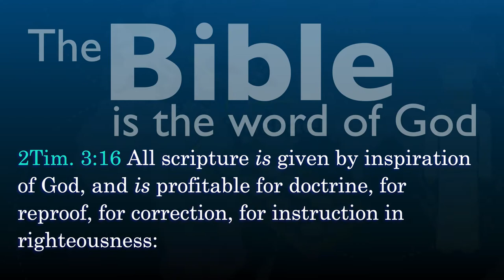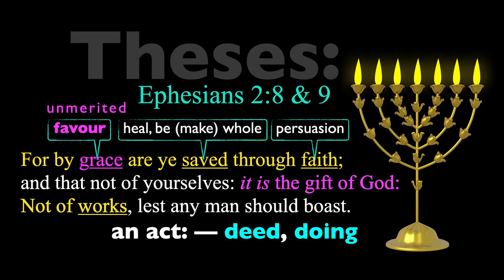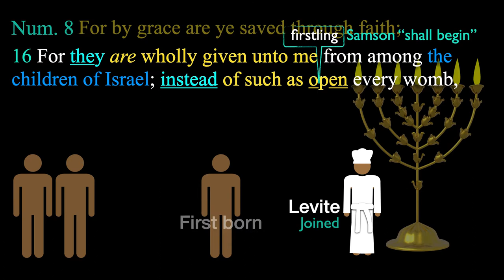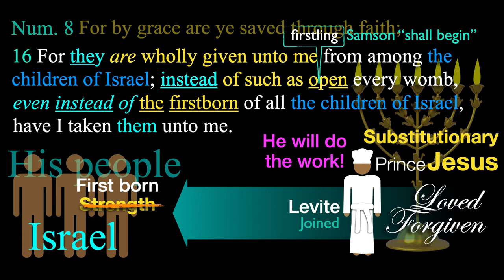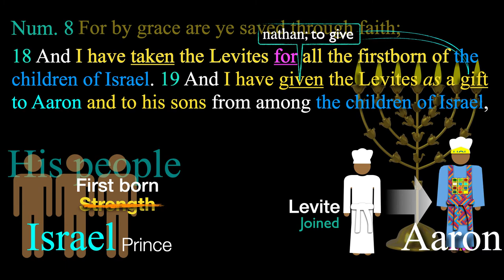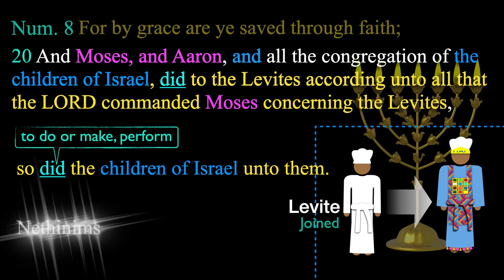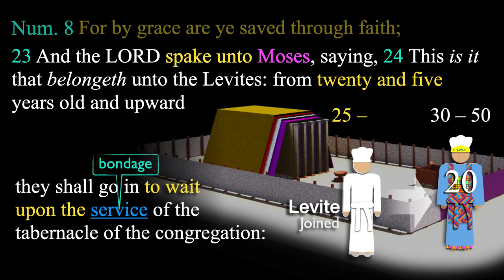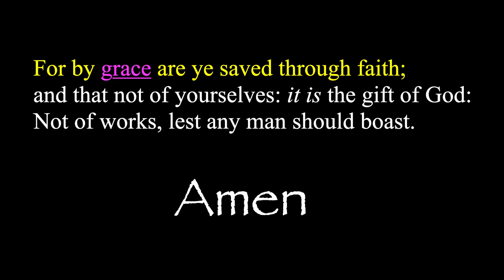Num lesson 15 | Felipe Soto| Num 8:14-26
Num lesson 15 | Felipe Soto | Num 8:14-26 verse by verse Sunday School By Felipe Soto